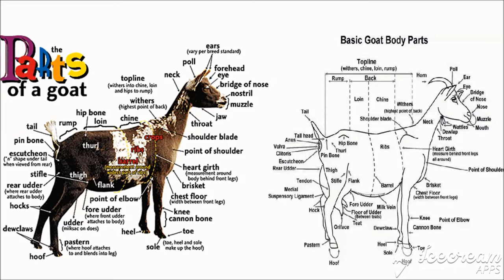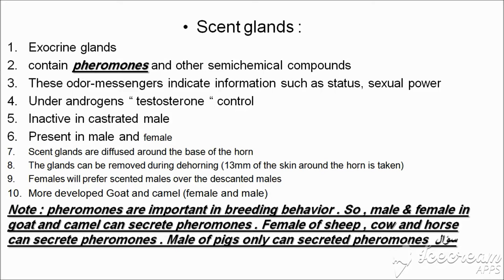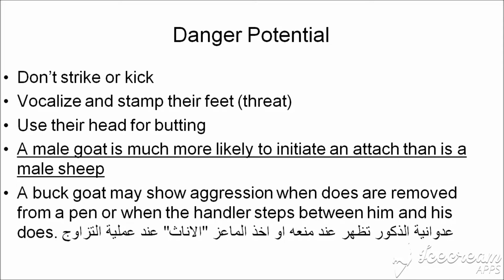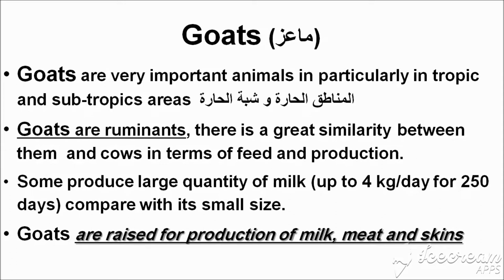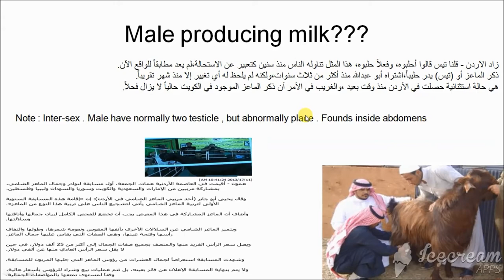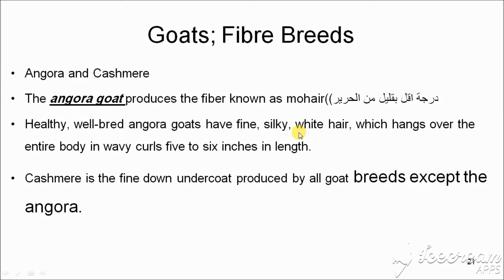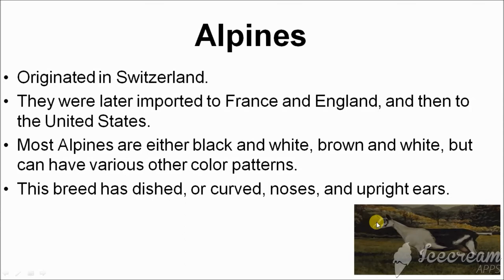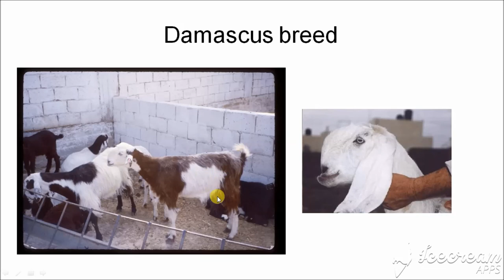Goats (Caprine) - FINAL HUSBANDRY